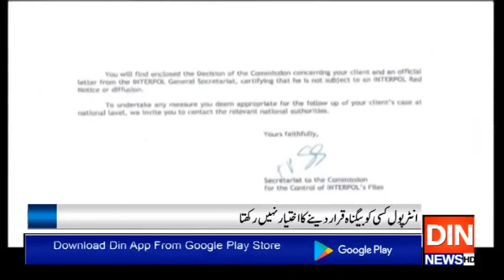پاکستانی عدالت نے اسحاق ڈار کو اشتہاری قرار دے رکھا ہے